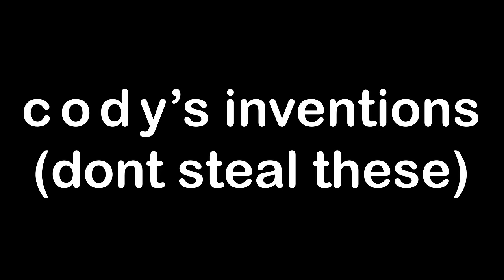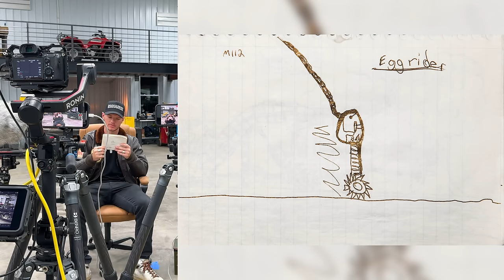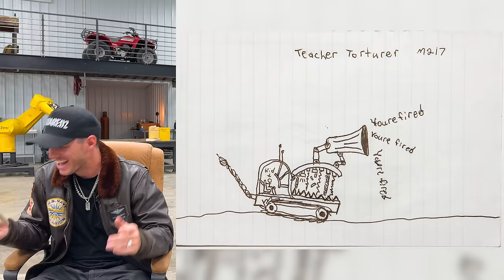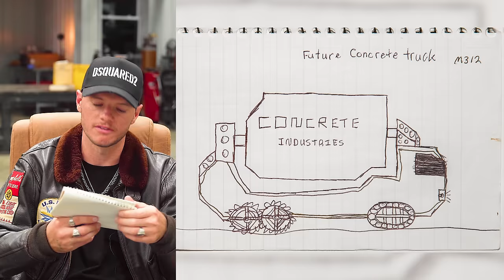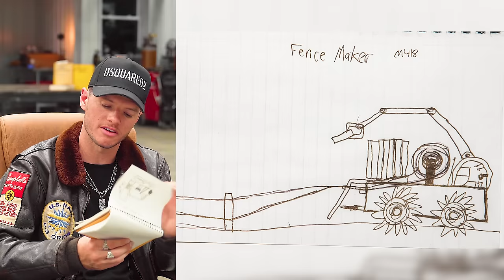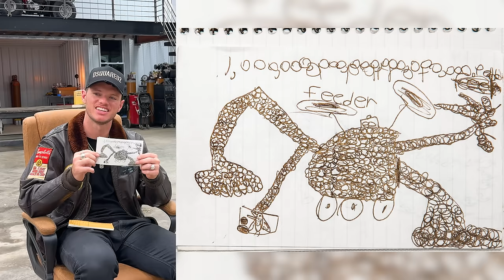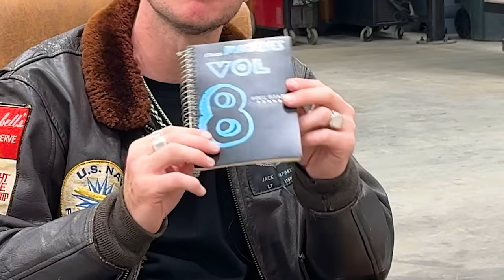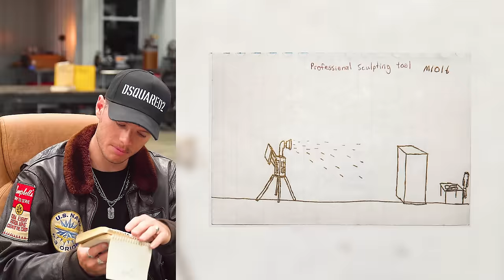Whistlindiesel’s world changing inventions (very rare deleted video)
A bunch of losers didn't appreciate this video when I first uploaded it. So now only all of you exclusive WD-1000 members will get the immense privilege of viewing my absolutely genius inventions. This video will be deleted when it hits 50M views so feel free to screenshot.